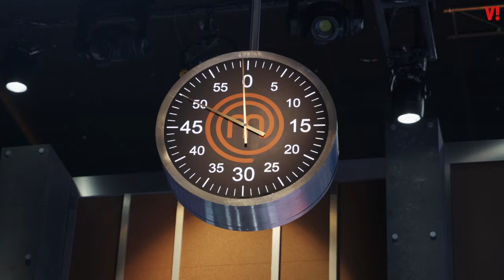Weszliśmy za kulisy MasterChefa TVN! Drzemki Gessler, zagubiony Moran...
Magda Gessler lubi drzemać na planie, Michel Moran wciąż gubi się w jego korytarzach, a Przemysław Klima debiutuje w roli jurora! Tak wygląda praca na planie 13. edycji MasterChefa. Za jej kulisy wszedł Rafał Kowalski